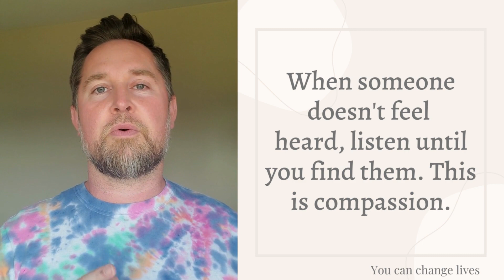7-Insights on Listening, ONE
This series on listening includes a lot of subtlety. Listen to these insights on the relationship playlist of my channel when you are challenged in a relationship, or if you want to deepen your ability to connect with others.

Listening is fundamental to all kinds of relationships!

I'd love to hear about your experiences in the comments.